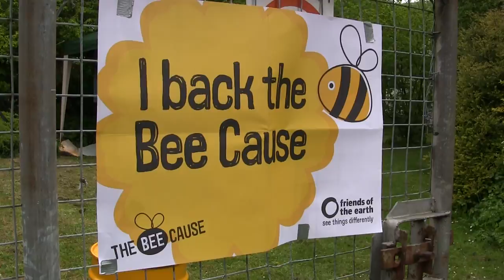The Bee Cause: National Bee Action Day | Harwich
Harwich Peninsular Friends of the Earth arranged a fun day out for all the family on 18th May 2013 in Bobbits Hole a unique nature reserve in Dovercourt Essex CO12 4AB, as part of FOE's National Bee Action Day to support the "Bee Cause".

Over 160 people attended the event and enjoyed lots of activities where they learnt about the serious issues facing bees, their decline and importance to the food chain and what they can do to help. Activities included an Interactive Bee Trail, Quizzes, Bee Dancing, Bee Face Painting followed by a illuminating talk by John Taylor volunteer of the Bumblebee Conservation Trust.